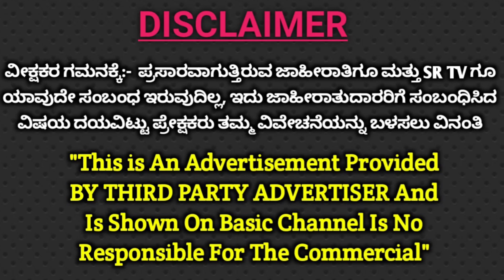ಚಮತ್ಕಾರಿ ನಿಂಬೆ ಹಣ್ಣಿನಿಂದ ಶತ್ರುನಾಶ ತಾಂತ್ರಿಕ ತಂತ್ರ | Shatru Nasha Tantra Using Lemon | SR TV kannada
In this video Shri Pandit Ganapathi Bhat Guruji has explained a powerful Shatru Nasha Tantra using Lemon.